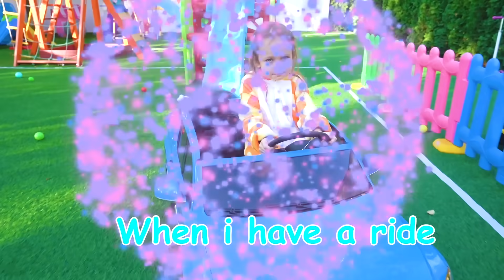Ice Cream Song | Nursery Rhymes & Kids Songs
This song beautifully portrays an ideal ice cream party hosted in little Mary household. Beautiful decors and flavors of ice-creams extend a delightful visual treat. Momma’s Ice cream shop serves healthy fruit juices as well.

LYRICS:
When I have a ride
I would like to eat!
What, what should I get,
Maybe something sweet?

Hello, hello, come to daddy’s shop,
I’ve got tasty ice-cream for you!

I’d like to have a strawberry ice-cream,
It’s very tasty, thank you!

Maybe something sweet?

Hello, hello, come to mommy’s shop,
I’ve got healthy fresh juice for you!

I’d like to have an orange juice,
It’s very healthy, thank you!

Maybe something sweet?

Hello, hello, come to sister’s shop,

I’d like to have a chocolate ice-cream,

Maybe something sweet?

Hello, hello, come to baby’s shop,

I’d like to have an apple juice,

Project Maya and Mary are developed and owned by the music label "Joy Action Media".